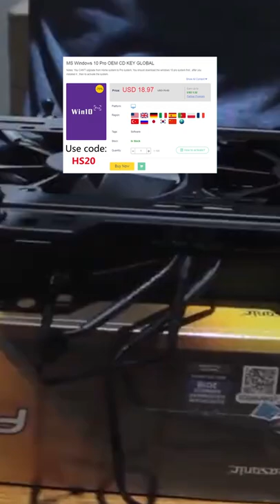How to fix no display/signal on new pc build 😰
Common problem actually.